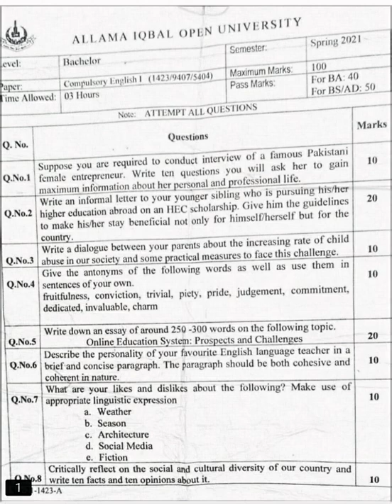BA Aiou,Compulsory English 1 (1423 )Paper,Spring 2021,Past Paper